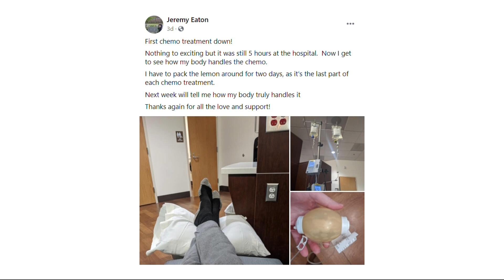'I approach it as the biggest game': Former Zag Jeremy Eaton in the fight of his life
Eaton was a member of the 1999 Gonzaga team that made the program's initial Elite Eight run in the NCAA Tournament.